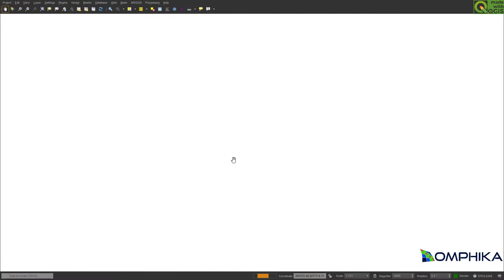Raster Image Marker symbology in QGIS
***short videos to save with original resolution***

Geotagged photos from precision surveying field in QGIS